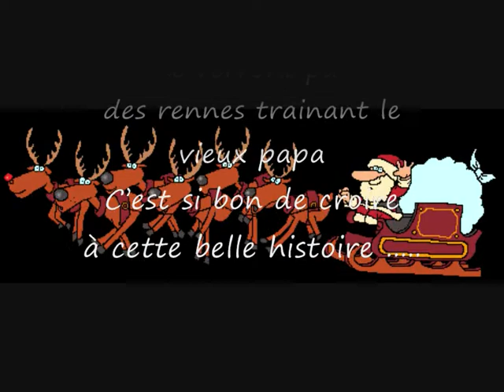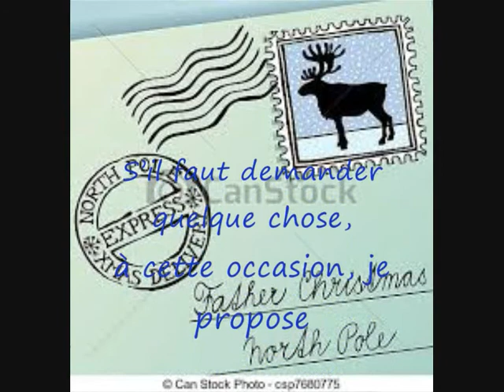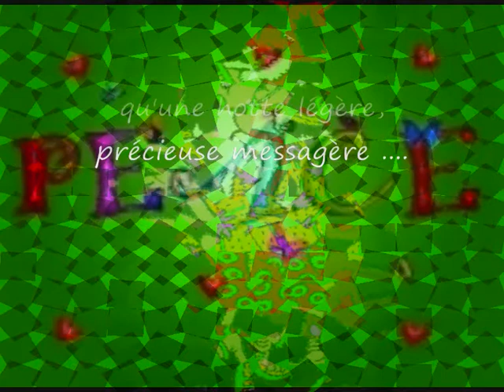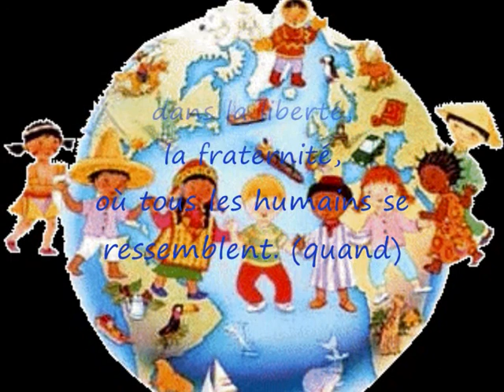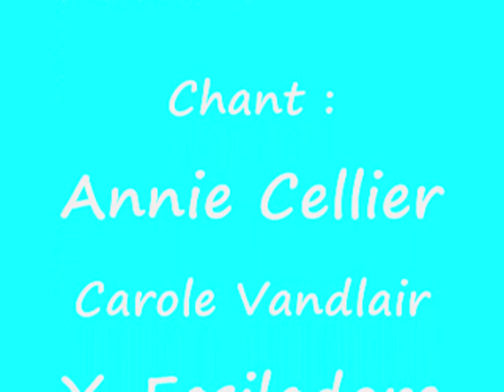LE BEAU NOËL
La période de Noël est propice à l'espérance et à l'utopie. Alors on décide d'y croire :-)     Paroles et musique : Fasiladore. Arrangement : Patrice Tavernier  Chant : Annie, Carole et Yves